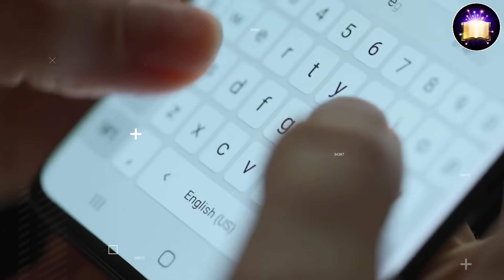नेपाल जाने के पहले VIdeo ज़रूर देखिए | Amazing Facts You Didn't Know About Nepal